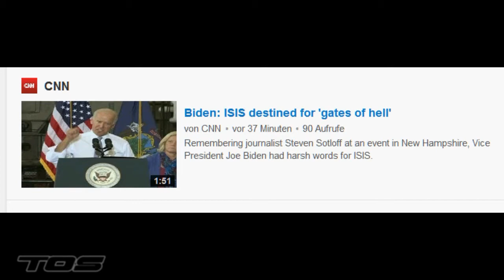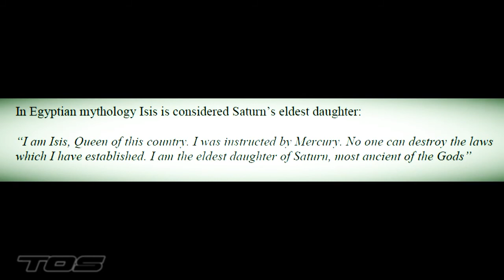BIDEN GATES OF HELL / WHO IS ISIS? | TØS